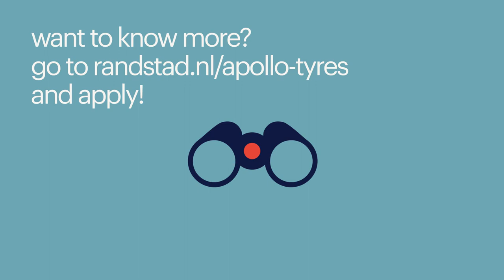working at apollo tyres via randstad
Topics in this video:
0:19 - what does an average day look like?
0:49 - what makes the job so enjoyable?
1:03 - a day in the life of Han
1:28 - working at Apollo Tyres in shifts
1:44 - working through Randstad
2:00 - the work environment

*working at apollo tyres*
Arjan, Han, and Ahjan share their experiences working at Apollo Tyres and are happy to take you through the process. This way, you can get a taste of the atmosphere and see if this company is the right fit for you. If you have any questions, the contact person listed in the job vacancy is there to assist you. Applying is not something you have to do alone; we are here to support you!

Here are other reasons why you should consider applying to Apollo Tyres:
- a fixed schedule planned a year in advance in a stable team
- future prospects within an organization with growth opportunities
- a wide range of opportunities for personal development through various courses and training, including Good Habitz
- personal guidance with a dedicated point of contact
- shift allowances

*why work at apollo tyres?*
At Apollo Tyres, a practical approach is taken. They work hard in an organization that puts the customer first. The company always upholds its core values, including customer focus, business ethics, social responsibility, empowerment, open communication, and a sense of unity.

This translates into acting with integrity and a focus on society, including environmental awareness and employee health. This shows that Apollo Tyres takes its responsibilities seriously. The organization fosters a culture of mutual respect.